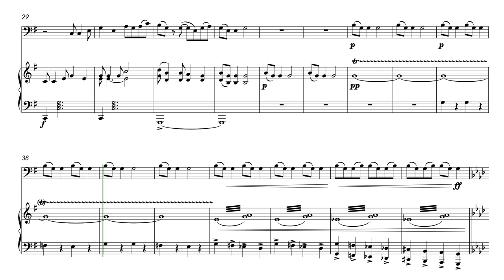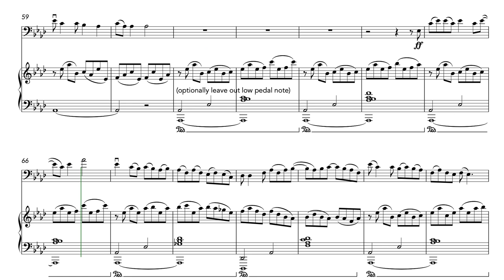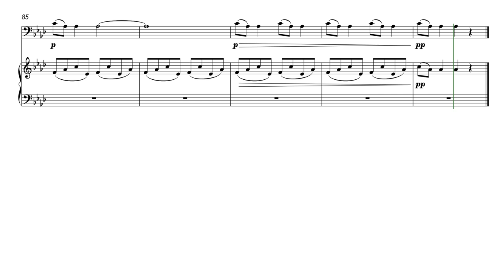Cotton-Eyed Joe (Cello and Piano)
An energetic new arrangement of the North American folk song, famously popularised by the Swedish band Rednex in 1994.